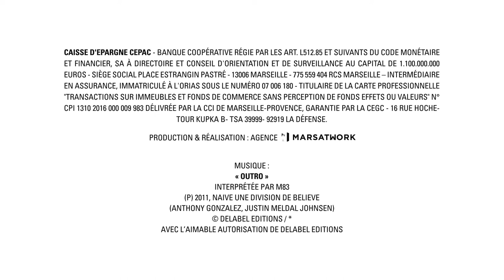Film Institutionnel | Caisse d'Epargne CEPAC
Engagés à vos côtés sur tous nos territoires pour aller plus loin ensemble et pour VousEtreUtile.
La Caisse d’Epargne CEPAC est fière de vous présenter son nouveau film institutionnel. Il illustre son soutien en tant qu’acteur économique incontournable sur tous ses territoires œuvrant quotidiennement pour leur rayonnement et leur développement. Bien plus qu’une banque, par ses activités, son histoire et son évolution, la CEPAC est en phase avec les enjeux d’aujourd’hui et de demain.